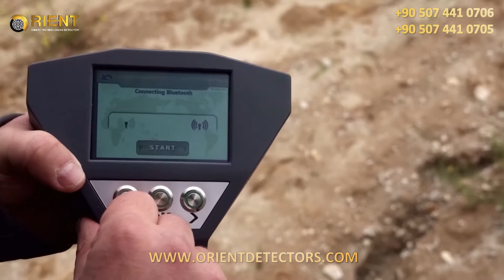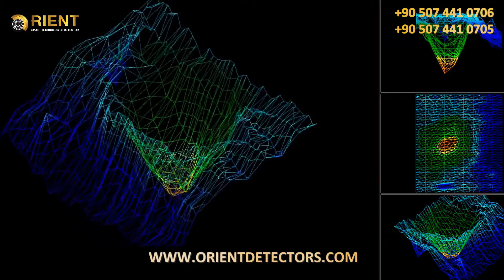جهاز كشف المعادن بالنظام التصويري روفر سي 4 - RoverC4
جهاز روفر سي 4 جهاز مسح الارض و كاشف المعادن بالنظام التصويري الثلاثي الابعاد هو آخر ماتوصلت اليه التكنولوجيا الالمانية في مجال كشف الكنوز الدفينة و الفراغات تحت الأرض.

ان جهاز Rover C4 هو الجهاز المثالي والأفضل لاكتشاف الكنوز الدفينة مثل الصناديق و العملات النقدية القديمة الذهبية والفضية و الخواتم والحلي , و يعتبر الجهاز من اقوى الاجهزة في مجال كشف الفراغات  وتركيباتها تحت الارض مثل الكهوف والغرف المخفية والانفاق والسراديب والمقابر .

يمكن تشغيل واستخدام جهاز روفر سي 4 بسهولة عبر شاشة اللمس الجديدة و الجهاز مزود ايضا في نهاية حساسات البحث بكرة تحوي مصابيح LED صغيرة تضيء بلون مختلف عند اكتشاف اهداف معينة .

يتم عرض بيانات المسح الثلاثي الابعاد للأرض عبر جهاز كمبيوتر لوحي مرفق مع الجهاز عبر برنامج Visualizer 3D للتحليل الثلاثي الابعاد والذي يمكن من معرفة معلومات مفصلة عن عمق وشكل وحجم الاهداف المكتشفة ضمن منطقة المسح .
لمعرفة ميزات الجهاز زوروا الرابط التالي  : t.ly/aRPb

الجهاز صناعة المانية عالية الجودة ومتوفر لدينا بافضل سعر ويمكن شحن الجهاز الى اي بلد بالعالم و الشحن مجاني بالكامل ونضمن وصول الجهاز خلال عدة ايام من تاريخ الشحن .

للحصول على هذا الجهاز تواصلوا معنا وفق الارقام التالية :

موبايل

واتس اب  - فايبر